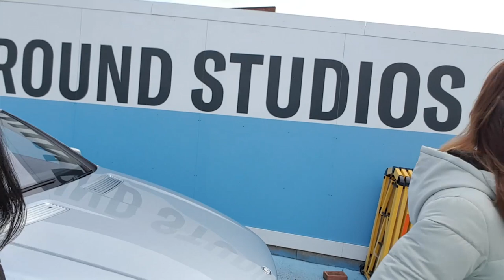Duke of London Coffee and Classic Part 2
A tour of the Duke of London Classics and Coffee